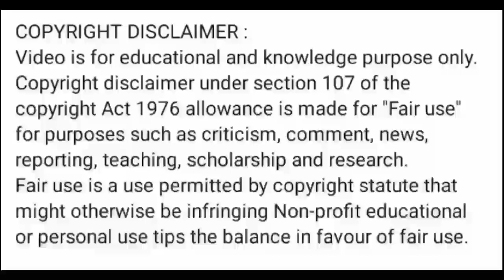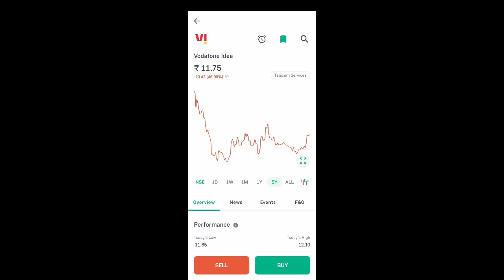vi share latest news l vi share price today l vi share news today l vi share price l vi share